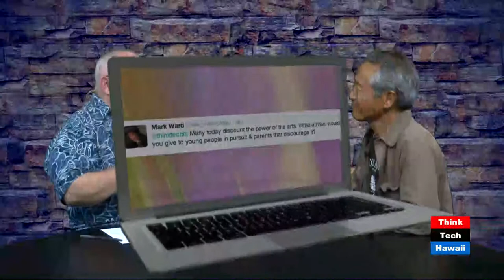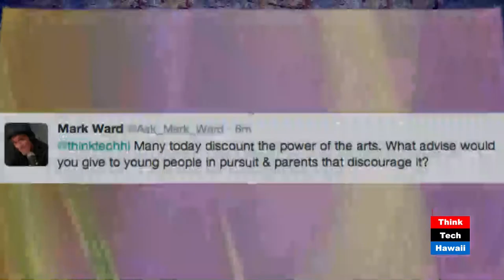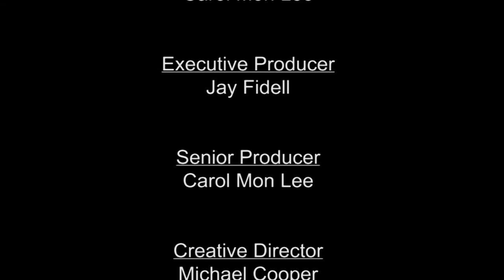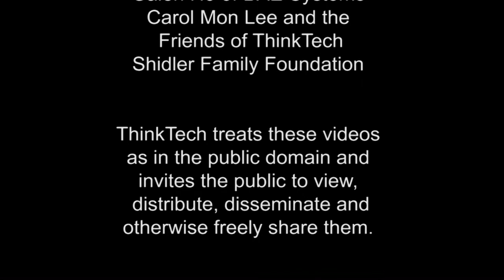The Art of Ceramics: Sculpting a Life with Yukio Ozaki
Host Jay Fidell speaks with artist/sculptor Yukio Ozaki about the role and power of art in his life and in society.